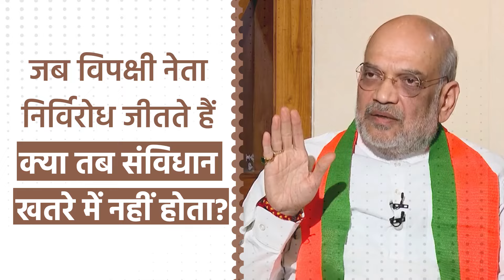जब विपक्षी नेता निर्विरोध जीतते हैं, क्या तब संविधान खतरे में नहीं होता?